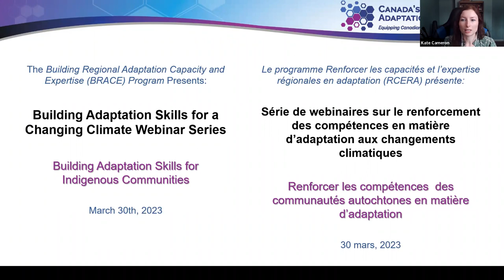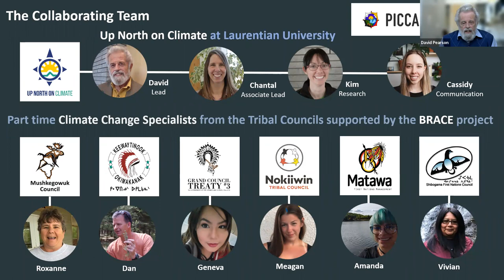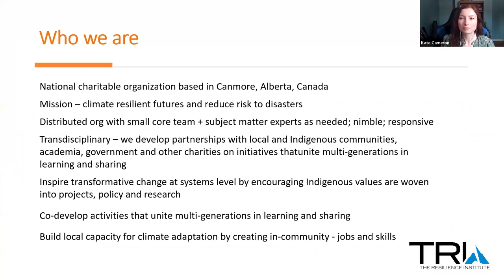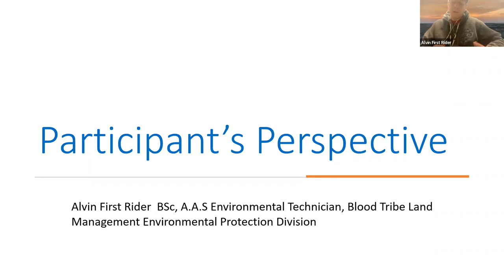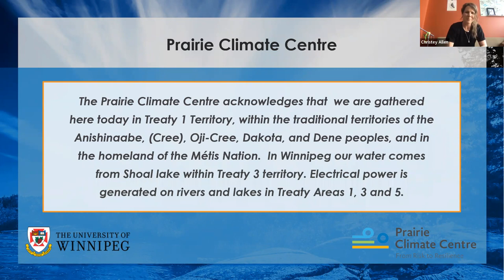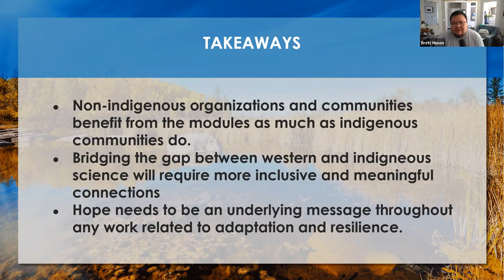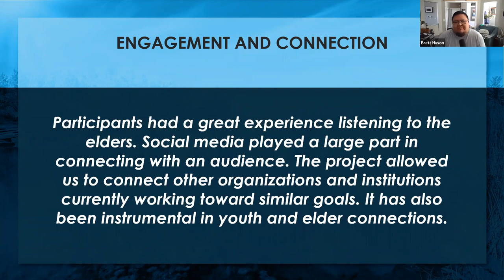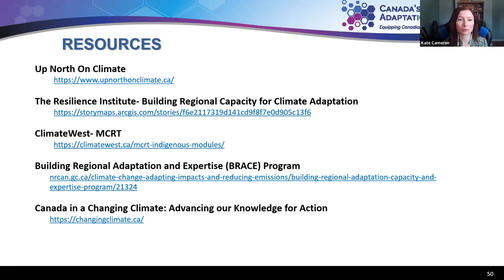Building Adaptation Skills for a Changing Climate | Building Skills for Indigenous Communities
Presentations:

From the Great Lakes to Hudson Bay: Building a sustainable foundation for climate change adaptation capacity in First Nations across far north Ontario: The presenters will speak about the challenge of achieving the overarching goal of building sustainable capacity that will grow, and eventually reach and reside in dozens of scattered First Nation communities in the long-term, and how they tackled that challenge – Roxanne Metlin, Chapleau Cree First Nation, Specialist and GIS Officer in the Mushkegowuk Council and Dr. David Pearson, Emeritus Professor of Natural Sciences and Science Communication at Laurentian University

Thematic Approaches to Building Climate Adaptation Expertise: The presenter will speak about lessons learned from the “Fire with Fire” fire management project and other thematic approaches to strengthening capacity for climate adaptation from the Resilience Institute – Laura S. Lynes, President and CEO of the Resilience Institute

Weaving Indigenous Knowledges
An overview of the Indigenous Knowledges and Two-Eyed Seeing courses delivered through the Manitoba Climate Resilience Training Program – Christey Allen, Research Manager, Prairie Climate Centre and Brett Huson, Researcher, Prairie Climate Centre